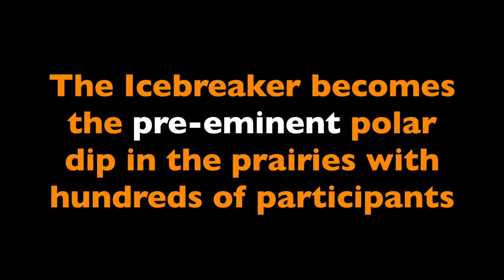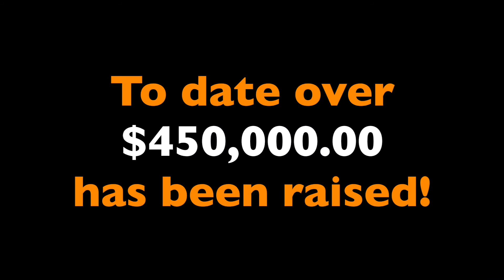10 Year Anniversary Dip - 3 min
Quick recap of the last 10 years doing the Calgary Icebreaker.